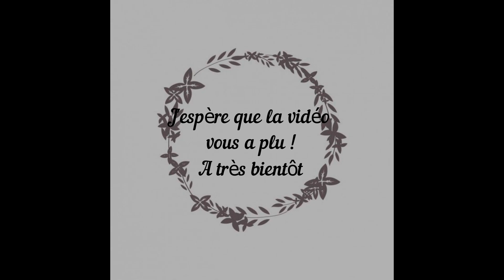Podcast Tricot n°4 - Coco fait son show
Vous retrouverez toutes les informations ci-dessous :
S'il manque quelque chose, n'hésitez pas à me demander.

Ouvrages finis :
- Couverture Overlapping Leaves Blanket de Knitting unlimited

Laine Jawoll de Lang

Laines de chez Quenouille et mousseline aux coloris de la maison Serdaigle en 100% merinos fingering
(la boutique est fermée)

Ouvrage en cours
- Couverture pour Julie
Peacock Feather Blanket de Knitting Unlimited (patron gratuit)
En laine Rico Design coloris 17 (cream)

Futur ouvrage :
- châle Madeleine de Lolilafée
En laine Heidi Idea base Merinos-Soie-Cashemire Coloris natural - sweet love et violine. La boutique a également fermée.

Coup de cœur :
Top Bogota de Le Style Knitting